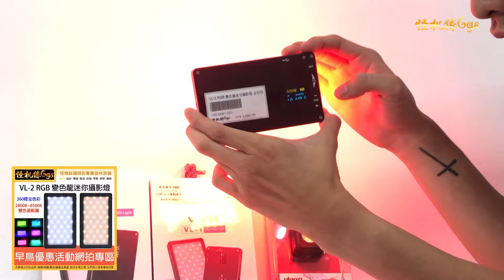普渡燈 陽間燈 下水燈 大補帖 怪機絲經銷中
早鳥 Ulanzi L1 PRO 防水LED攝影燈